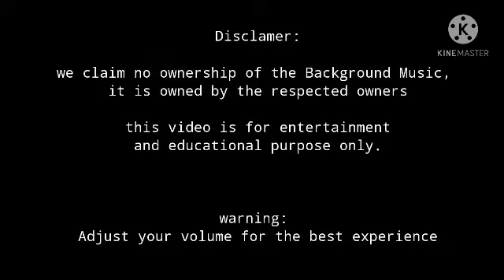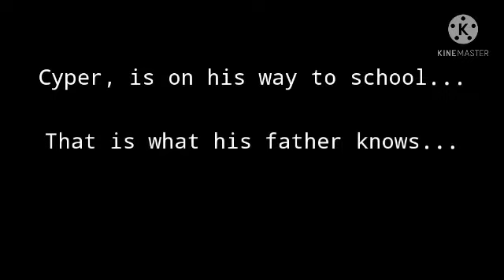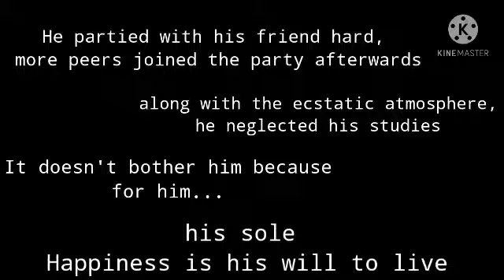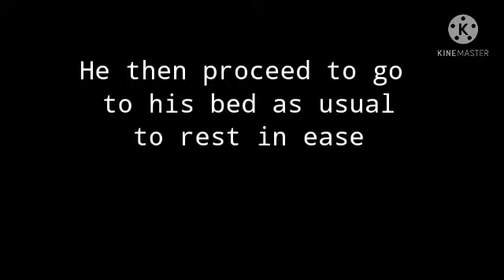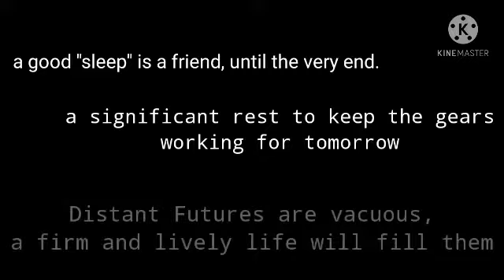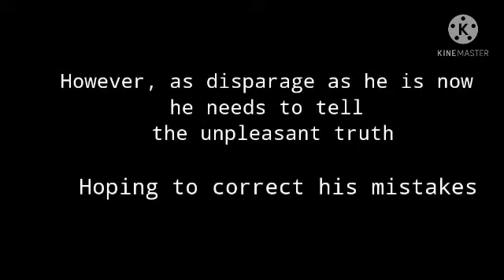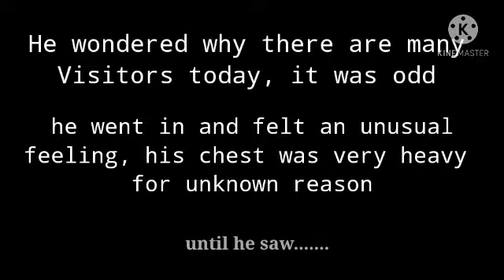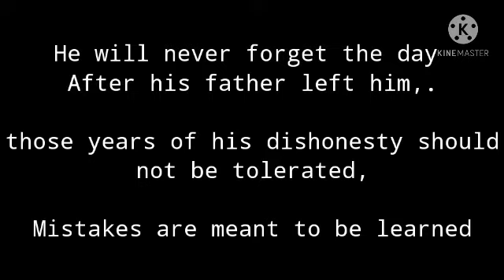"Biling Nakalimutan" (A Short Story) | BSED